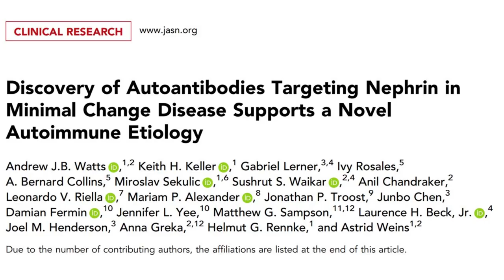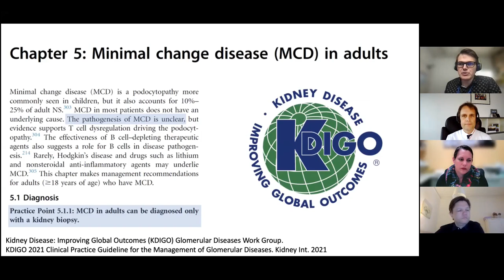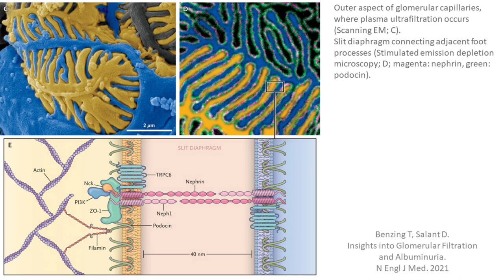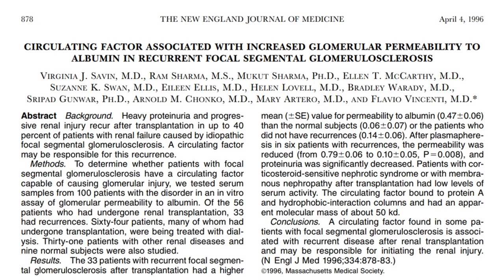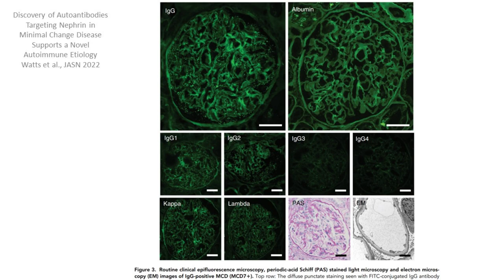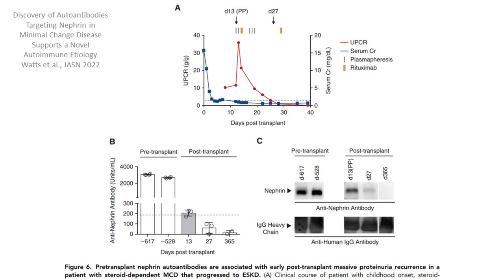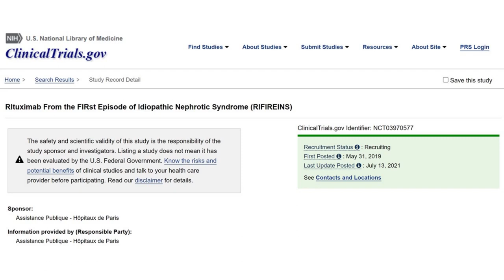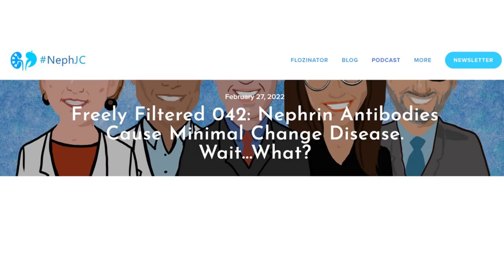Minimal Change Disease - Pathophysiology (Dr. Weins, Boston)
Dr. Astrid Weins, who is Assistant Professor of Pathology at Harvard Medical School, discusses her recent discovery of autoantibodies that target nephrin in patients with Minimal Change Disease (MCD). These findings are considered as "game-changers", as they allow to decipher the pathophysiology of this frequent subtyp of glomerulonephritis.

The interview was recorded on March 25th, 2022. Moderators: Prof. Dr. Marcus Säemann (Vienna, Austria), Priv.-Doz. Dr. Andreas Kronbichler (Cambridge, UK / Innsbruck, Austria) and Prof. Dr. Gunnar Heine (Frankfurt / Homburg, Germany).

Articles discussed:

Discovery of Autoantibodies Targeting Nephrin in Minimal Change Disease Supports a Novel Autoimmune Etiology
Watts et al., JASN 2022

KDIGO 2021 Clinical Practice Guideline for the Management of Glomerular Diseases
Rovin, Floege et al., Kidney International 2021

Insights into Glomerular Filtration and Albuminuria.
Benzing T, Salant D., N Engl J Med. 2021

Circulating Factor Associated with Increased Glomerular Permeability to Albumin in Recurrent Focal Segmental Glomerulosclerosis
Savin et al., NEJM 1996

Human Monoclonal Antibodies to Pseudomonas aeruginosa Alginate That Protect against Infection by Both Mucoid and Nonmucoid Strains
Pier et al., The Journal of Immunology 2004

RItuximab From the FIRst Episode of Idiopathic Nephrotic Syndrome (RIFIREINS)